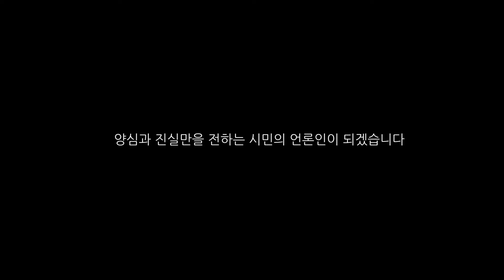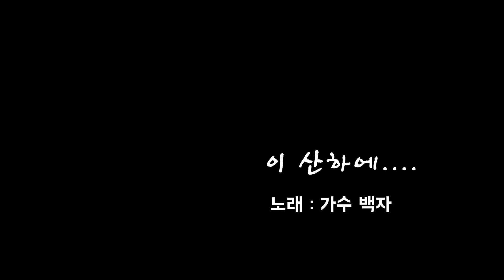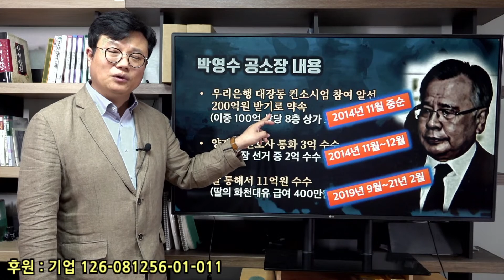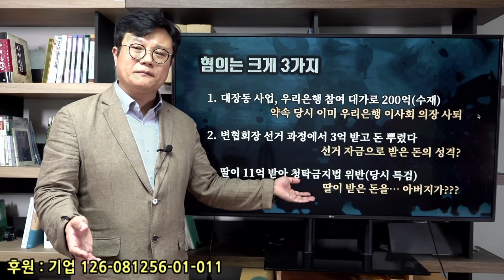공소장 꼬라지 보니, 박영수도 빠져 나가겠네... 검찰의 법기술쇼